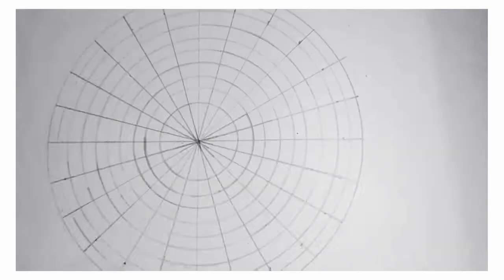How to draw Mandala || Mandala Artwork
Mandala Artwork